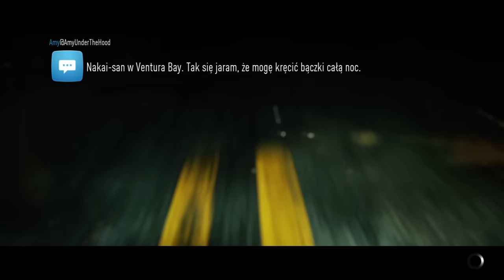[PS4] Need for Speed 2015 - początek